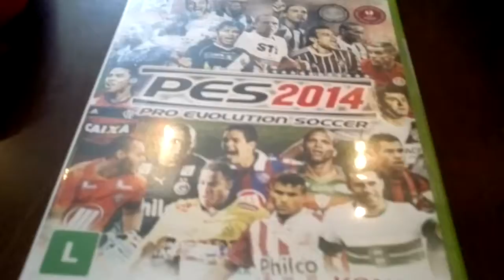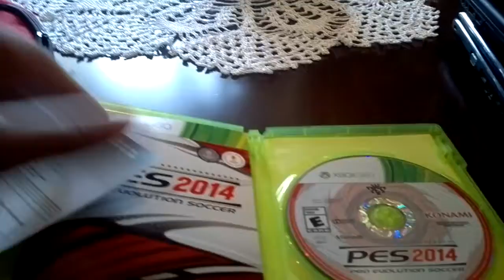Unboxing JOGO PES2014 XBOX 360 E MOCHILA PERSONALIZADA